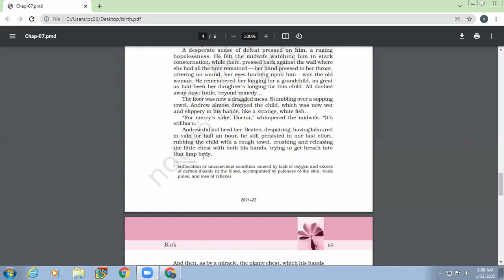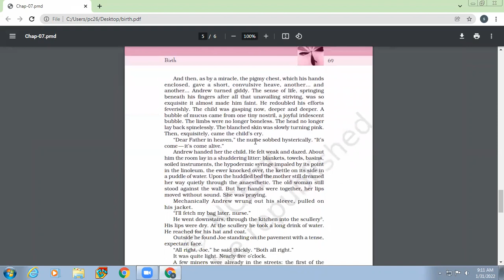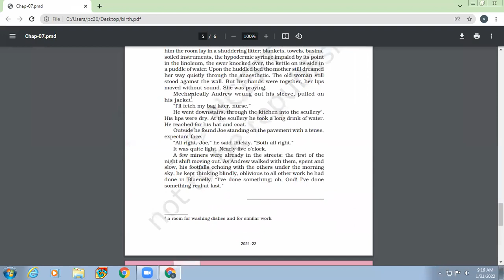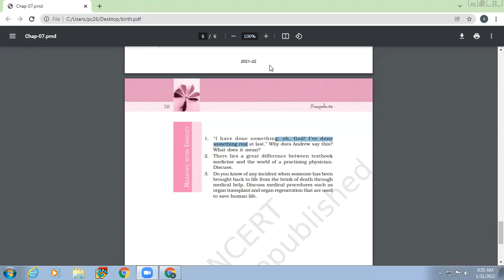31-01-2022 XI-A ENGLISH